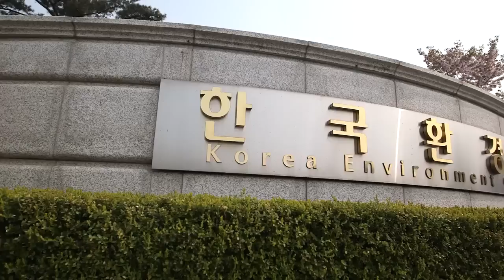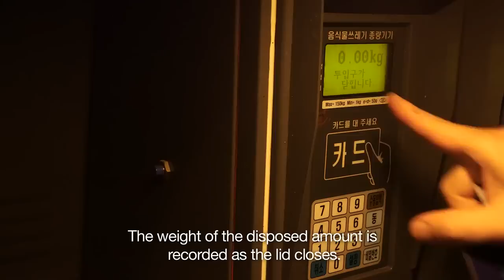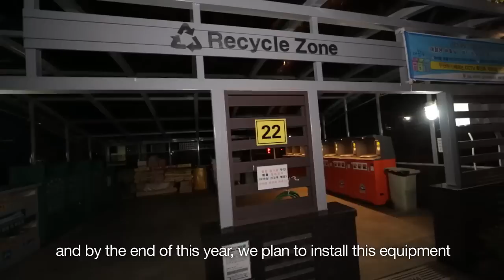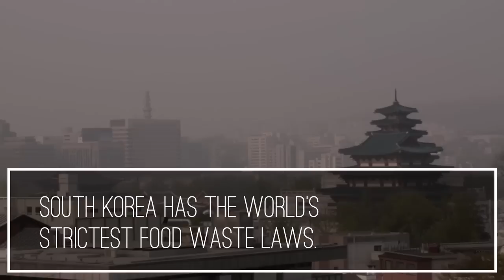In South Korea, an Innovative Push to Cut Back on Food Waste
In the second of two videos on food waste, filmmaker Karim Chrobog travels to Seoul, South Korea, which has implemented a high-tech initiative that has dramatically reduced its waste.